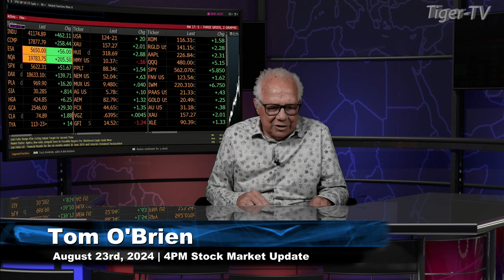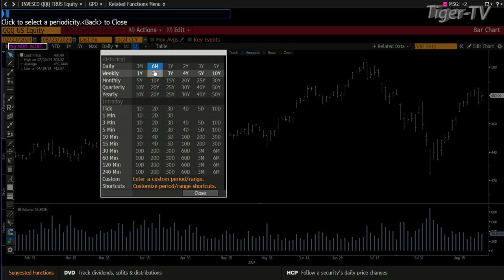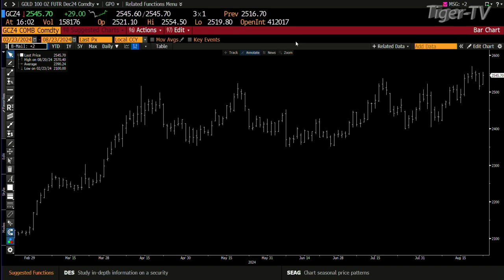August 23rd, 4PM ET Market Update on TFNN - 2024